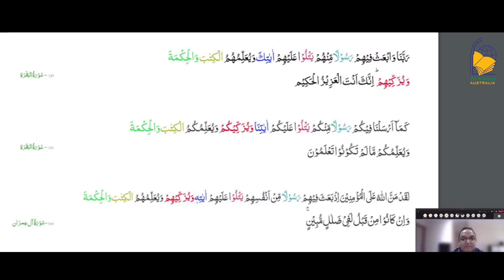مسلمان اخلاقی لحاظ عام لوگوں سے زیادہ بہتر ہیں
Dr Zulfiqar Khan is a resident scholar of Al-Mawrid Australia. He reads Quran every Sunday.

This is the extract of one of the important points discussed on last week's class

For more videos and articles please visit Al-Mawrid Australia